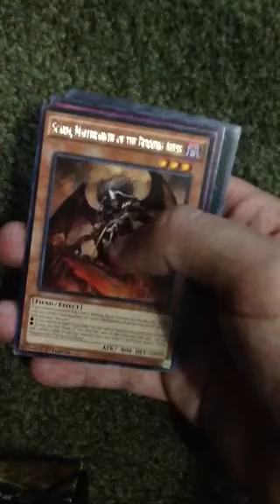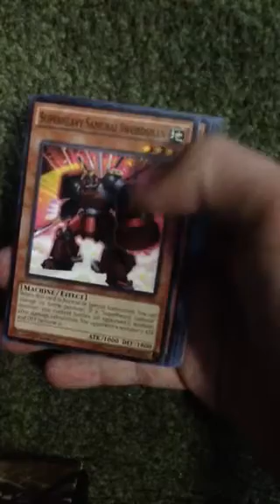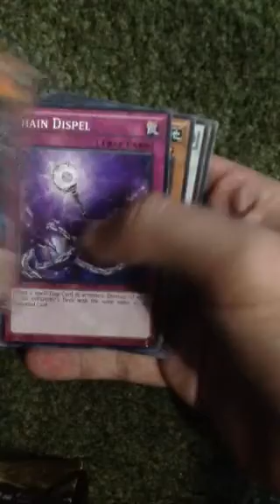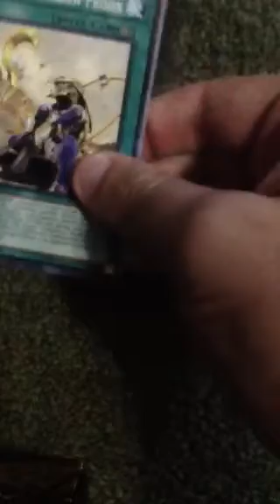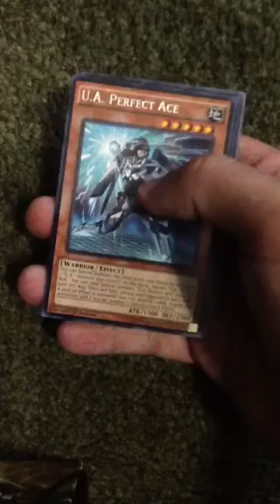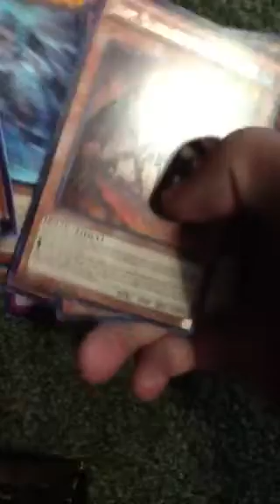Best yugioh duelist alliance pack opening ever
Awesome pulls omg